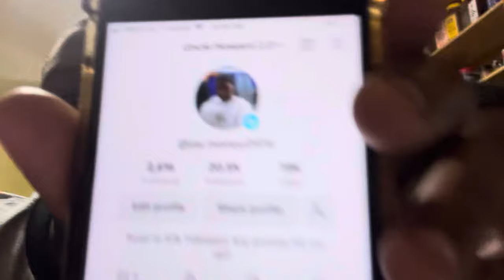MUKBANG WITH MY LITTLE BROTHER!! 😱 (hilarious!!!)